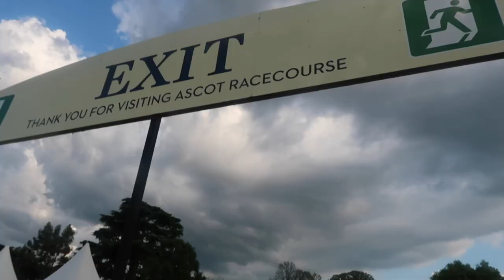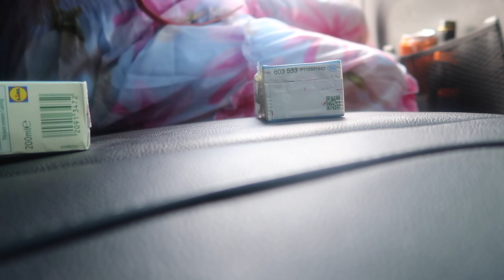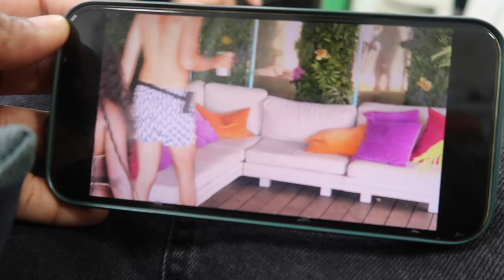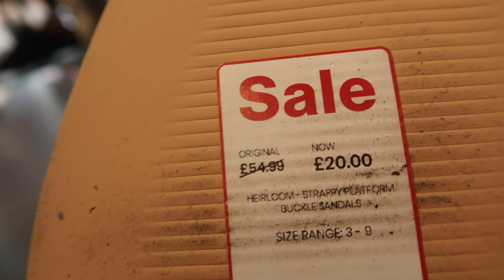VLOG : I went to ROYAL ASCOT 2023 event ,spend the weekend me.